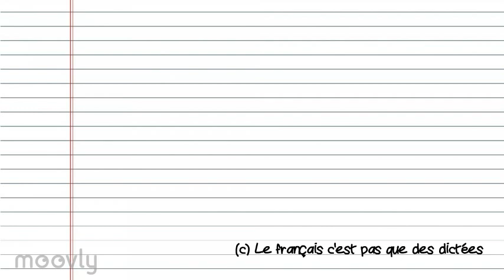Nul, tel, quel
Comment s'accordent les mots "nul", "tel" et "quel" ?